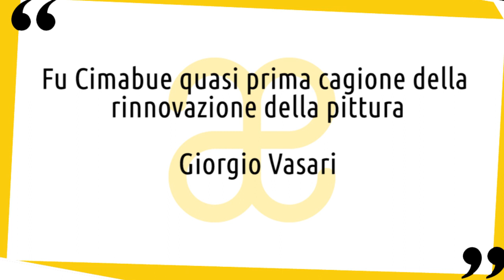Cimabue: vita e opere in 10 punti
Breve biografia della vita e delle opere di Cimabue, uno dei più importanti tra gli artisti primitivi italiani 😉 Nuovo video della serie artistiin10punti​ ▼▼CONTINUA SOTTO▼▼

Di Cimabue sappiamo relativamente poco. Fu Giorgio Vasari, scrivendo circa duecento anni dopo la morte dell’artista, a fornirci il maggior numero di informazioni sulla sua vita. Il suo vero nome è Cenni di Pepo e il soprannome Cimabue è probabilmente dovuto al suo temperamento ruvido. Vasari pose la biografia di Cimabue tra le primissime delle sue Vite e scrisse: “Fu Cimabue quasi prima cagione della rinnovazione della pittura”. Il Vasari lo considera quindi tra i primi nella lunga lista dei grandi pittori italiani che furono pionieri del passaggio dalla stilizzazione bizantina al realismo del rinascimento.

LETTURE CONSIGLIATE
➡ Cimabue ad Arezzo. Il Crocifisso restaurato